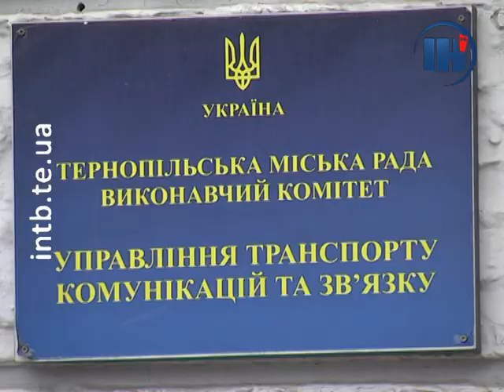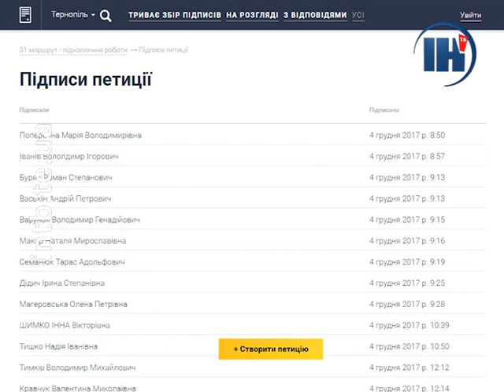31-ша маршрутка курсуватиме лише зранку